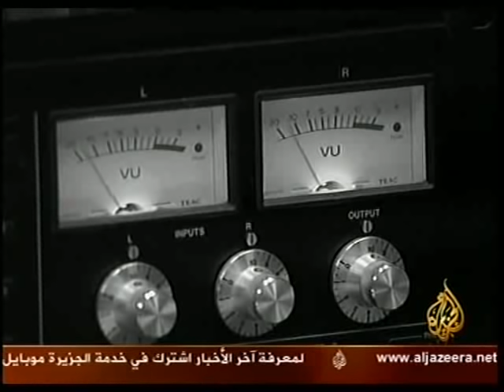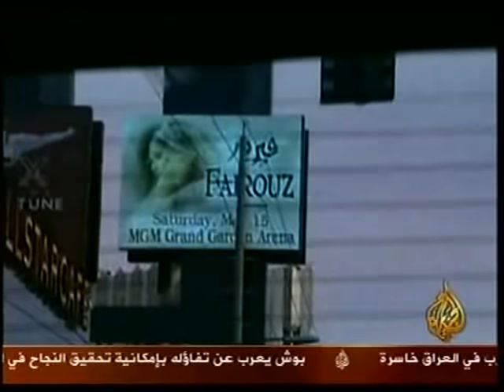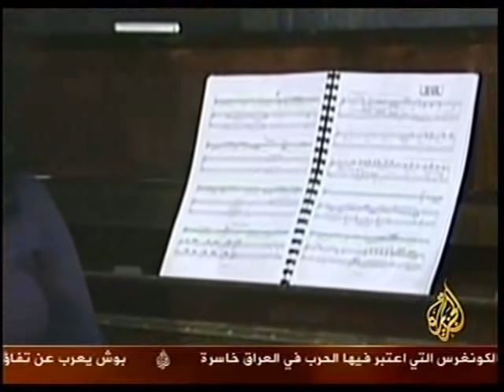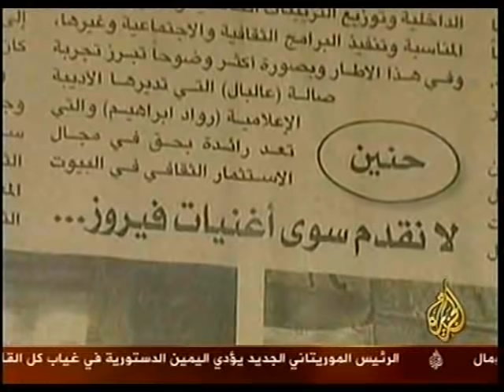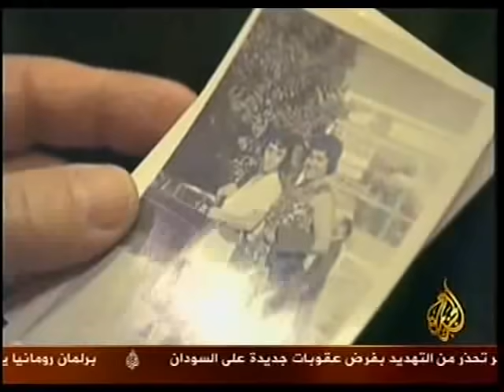Fairuz Aljazeera Documentary (subtitles) - فيروز وثائقي الجزيرة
Canción 01: Yalla tnam Rima
Canción 02: Nassam Alayna El Hawa
Canción 03: Fayik alayi
Canción 04: Nihna wel kamar
Canción 05: Bizakker Bil Kharif
Canción 06: Al Bint Al Shalabiya
Canción 07: Yara
Canción 08: Zahrat El Mada'en
Canción 09: Bi'dou El Habayib
Canción 10: Oghniat Al Wadaa

Thanks for the spanish translation to: Renzo M. Zidan